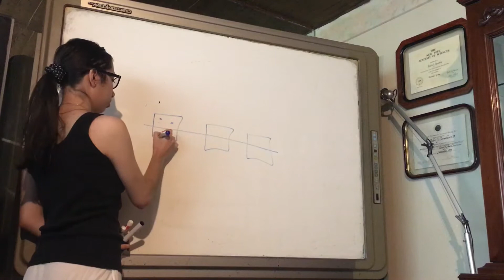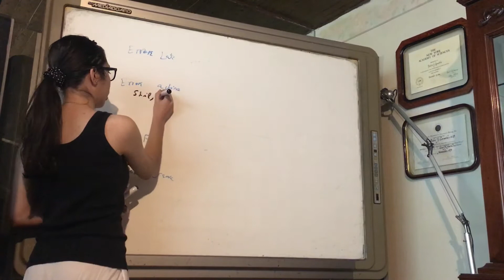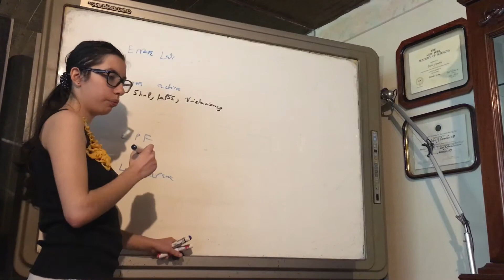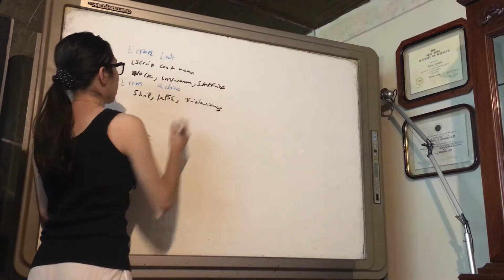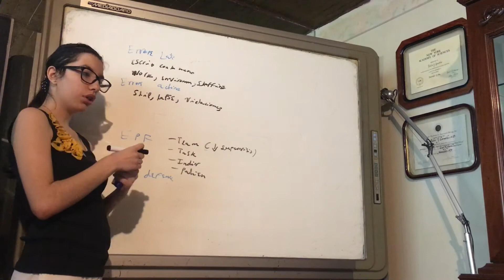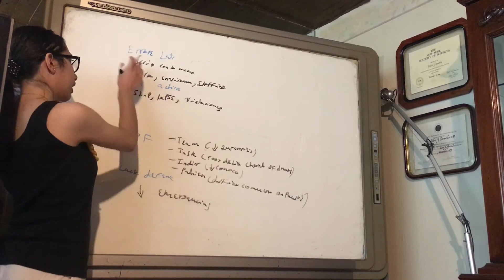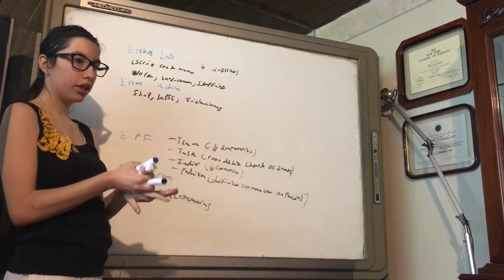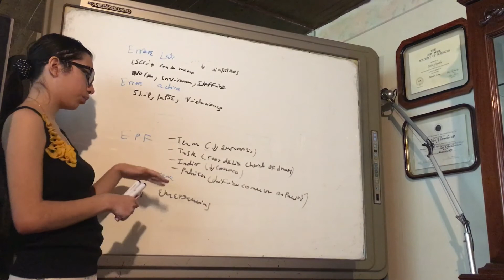Modelo Queso Suizo. Defensa de Daño al Paciente.